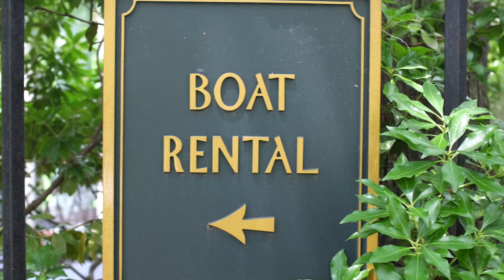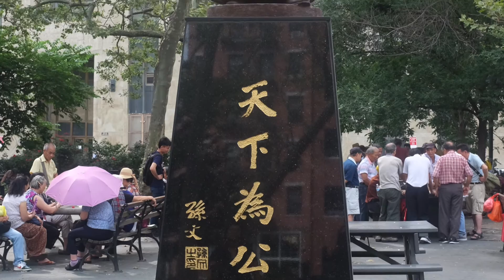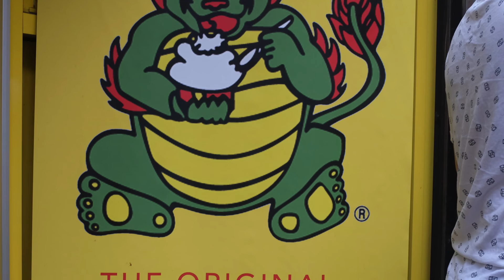New York City 2016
Bodhi, Momma, and Da-dah visit the Big Apple.  Sites visited include: Central Park, Times Square, Wall Street, SoHo, High Line, Madison Square Garden, Union Square, Brooklyn Bridge, Chinatown, Grand Central Station, Rockefellar Center, MoMa, Guggenheim, Chelsea, Little Italy, Upper East Side, Flushing, Prospect Park, Sunset Park, Dumbo, Brooklyn Heights, Crown Heights, and more.

Pictures taken with Fuji X100s